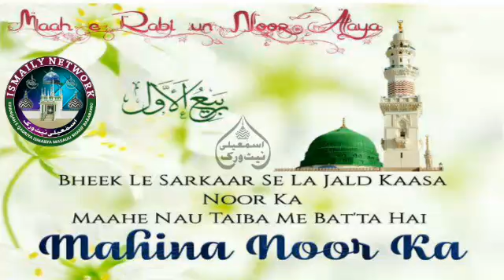Aaqa Tashreef Laaye Howe Hain | Beautiful Kalam | Furqan Raza Qadri Ismaily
Aaqa Tashreef Laaye Howe Hain

By Furqan Raza Qadri Ismaily Nagpur Sharif

Beautiful Kalam